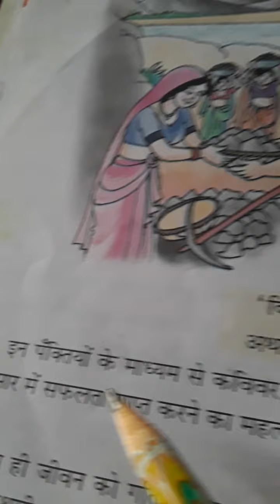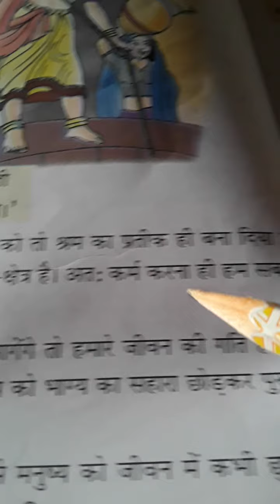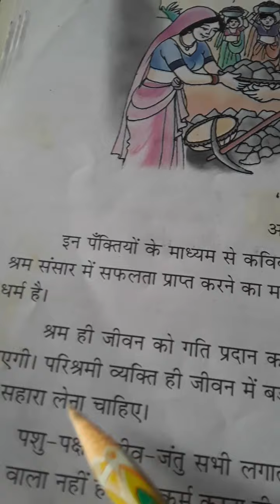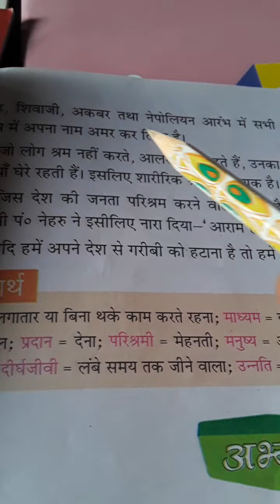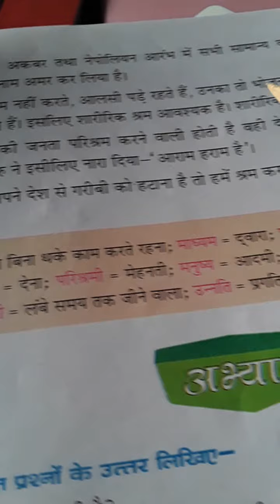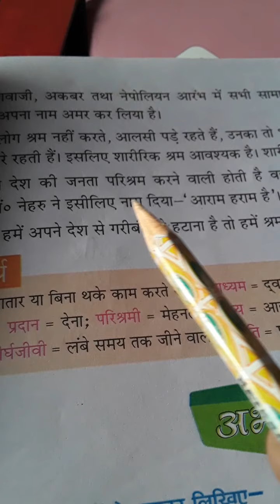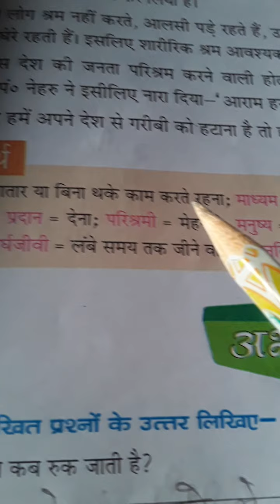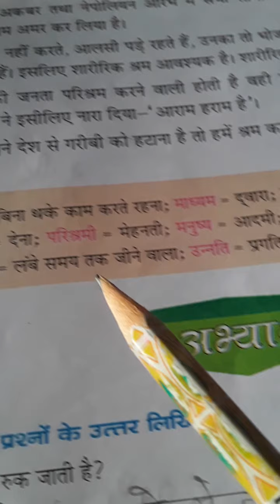CLASS 3rd HINDI CH 2 LECTURE 1